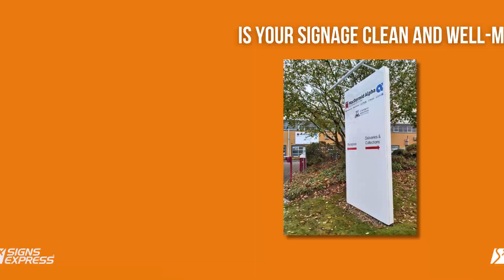Signage Product Showcase December VIDEO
Looking forward to 2024 - here's a sneak peek at the trends we predict will be taking centre stage.